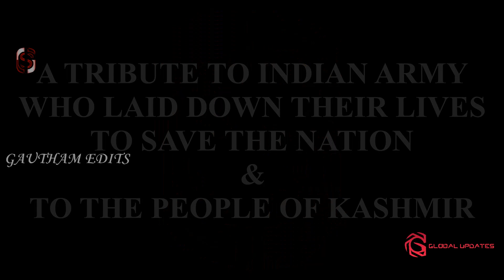TRIBUTE TO INDIAN ARMY | KHUDA SE MANNAT HAI MERI | MERA KASHMIR | KEERTHICHAKRA | GS EDITS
This is a tribute video to the soldiers of the Indian Army who laid down their lives to save and serve the nation. And to the people of Kashmir.
GS EDITS

EDITS: GAUTHAM S, GLOBAL UPDATES

MUSIC CREDITS
"KHUDASE MANNAT HAI MERI"
MOVIE: KEERTHICHAKRA
LYRICS & MUSIC: SAJATH FARHAD
SINGER: KAILASH KHER

VIDEO CREDITS
VARIOUS ONLINE SOURCES

All images and details used on the video are taken from different online sources.